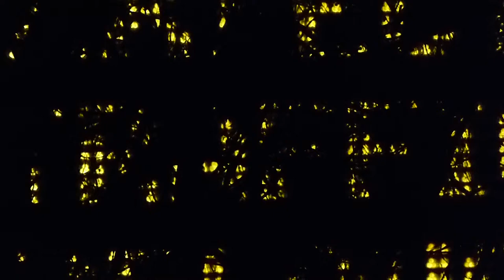the Messages in Heavy Bush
(from the Zoo Walks)